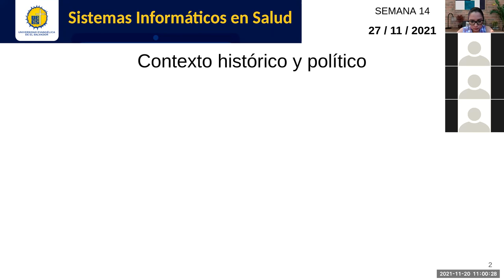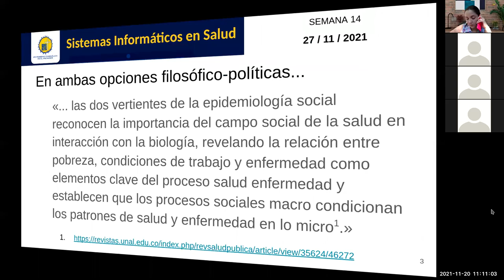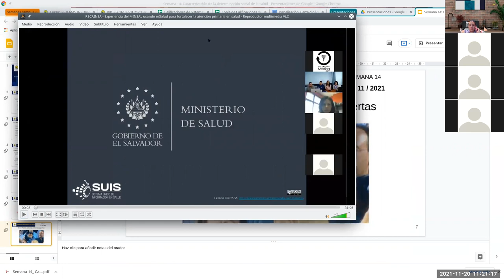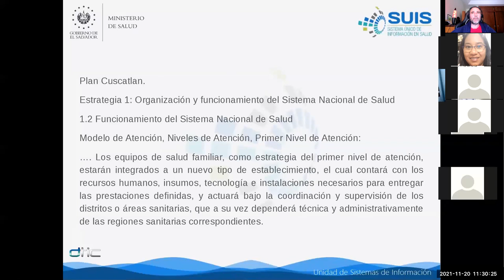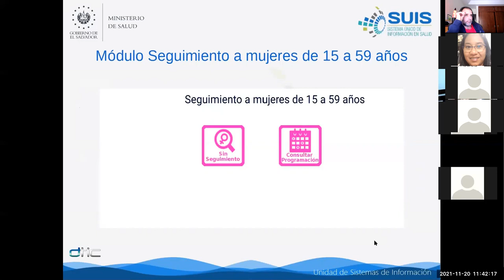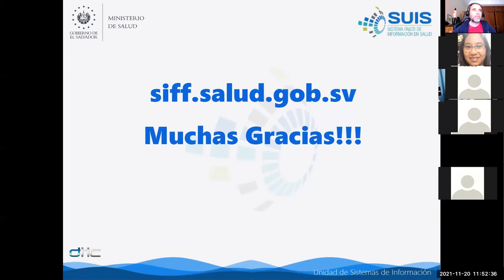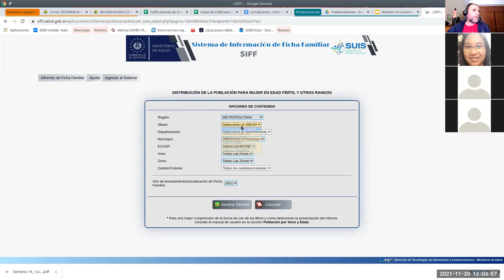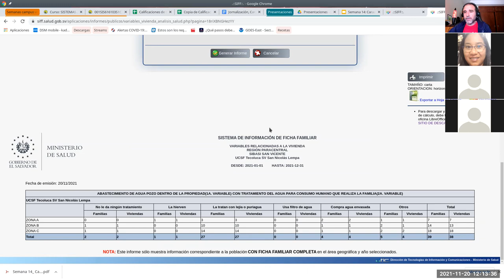Sistemas de Información en Salud -Jornada 14: Caracterización de la determinación social de la salud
Sesión sincrónica #14 de la asignatura. Docente: Carlos Juan Martín Pérez. Participación de Sonia Maribel Viana, Victoria López y Samuel Menjívar Nieto. Conversamos sobre la justificación del desarrollo e implementación de aplicaciones relacionadas a la caracterización de la determinación social de la salud y visualizamos las capacidades del Sistema de Información de Ficha Familiar (SIFF) y la app para dispositivos móviles del Ministerio de Salud de El Salvador.